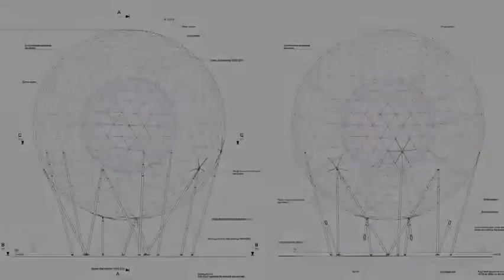RISE, BELFAST - THE LAUNCH